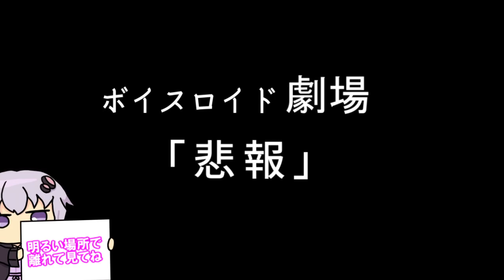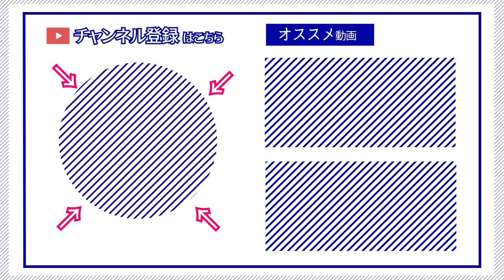【ゆかり先生劇場】ショートコント『悲報』（VOICEROID劇場）